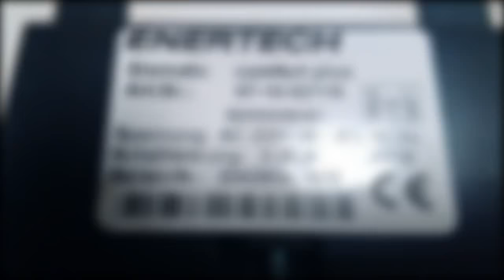Enertech Giematic Comfort Plus 07-10-52119 Heizungssteuerung Heizungsregler reparieren Reparatur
Enertech Giematic Comfort OT Raumregler 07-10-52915
Enertech Giematic M
Enertech Giematic 2M
Enertech Giematic comfort plus mit Wandaufbau

Witterungsgeführte Regelung mit bis zu 12 Uhrenkanälen für Heizkreise, Warmwasser und variable Ausgänge.
Komfortable Bedienung über einen zentralen Dreh-Drück-Knopf und ein großes mehrsprachiges Klartextdisplay.
Automatische Erkennung der angeschlossenen Hydraulik.
Anzeige von Kessel-, Warmwasser, Raum und Außentemperatur sowie vom aktuellen Betriebszustand und Fehlercode.
Regelung von Kessel, maximal zwei Mischerkreisen und einem direkten Heizkreis, Speicherlade- und Zirkulationspumpe und zusätzlichen variablen Ein- und Ausgängen.
Differenztemperaturregelung für Solarkreispumpe, solarertragsmessung- und anzeige, wählbare Sperrlogistik für Kessel bei Solarertrag. Differenztemperaturregelung für Festbrennstoffkessel, Lade- und Entladeregelung von Pufferspeichern, Konstanttemperaturregelung über Anforderungskontakt z.B. bei Schwimmbadanlagen. Frostschutz, Legionellenschutzfunktion, Adaption der Heizkurve und Optimierung des Heizbeginns, Party- und Ferienprogramm.
Integrierter Jahreskalender mit automatischer Sommer-/Winterzeitumstellung.
Dauerhafte Speicherung der Eingabedaten bei Netzausfall und 10 Jahre Gangreserve.